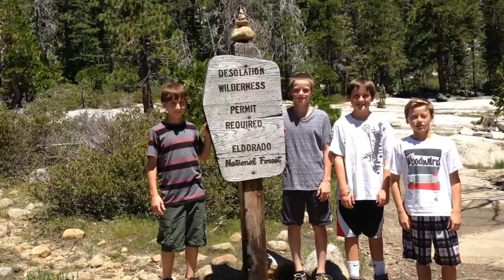Kids Trip To Fallen Leaf Lake. Tahoe.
Tahoe 2013.